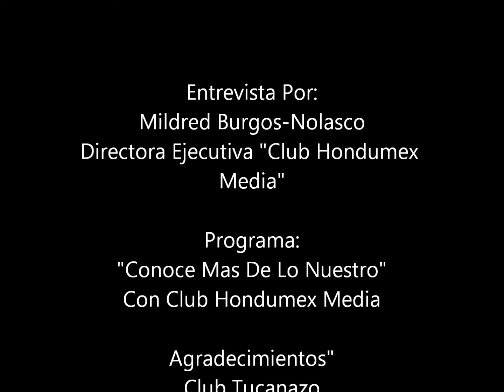Arrollador De Mexico Entrevista En "Conoce Mas De Lo Nuestro"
Con mucho exito se llevoa cabo la presentacion de "Arrollador de Mexico"en el famoso Club El Tucanazo y donde ellos nos ofreciero entrevista exclsiva a nuestro programa: "Conoce Mas De Lo Nuestro" donde nos hablaron de su musica y futuras presentaciones .